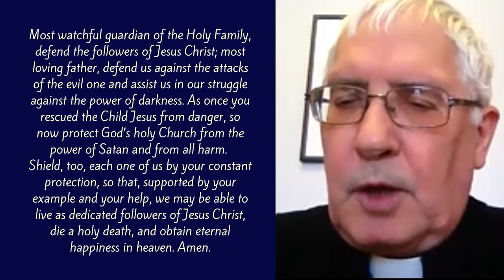St. Joseph Novena - Day 5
As we conclude the Year of Saint Joseph, knowing the power of our gracious intercessor, Saint Joseph, spouse of our Blessed Mother, foster-father of Jesus, Patron of the Universal Church, Protector of Families, Patron of workers, Patron Saint of our country, Canada, Patron Saint of the Archdiocese of Winnipeg, you are invited to pray in unison with others a Novena Prayer to Saint Joseph, from Monday, November 29, 2021, until Tuesday, December 7, 2021.

The Novena to Saint Joseph will help us develop a true devotion to Saint Joseph and will allow us to ask for his help in our personal intentions. The Archdiocesan website will have access to praying this Novena beginning on November 29; you can 'join' at any time most convenient to you to pray. Please join us, and together, let us seek Saint Joseph's intercession and help. Saint Joseph - pray for us.

Today, we pray with Fr. Paul Tinguely from St-Laurent Church in St-Laurent, Manitoba.

Let us pray:
To you, blessed Joseph, we come in our needs and having asked the help of your most holy Spouse, we confidently ask your patronage also. Through that love which bound you to the Immaculate Virgin Mother of God, and through the fatherly care with which you embraced the Child Jesus, we humbly beg you to look kindly upon the inheritance which Jesus Christ has purchased by his blood,
and to aid us in our necessities with your power and strength (mention your request).

Most watchful guardian of the Holy Family, defend the followers of Jesus Christ; most loving father, defend us against the attacks of the evil one and assist us in our struggle against the power of darkness. As once you rescued the Child Jesus from danger, so now protect God’s holy Church from the power of Satan and from all harm. Shield, too, each one of us by your constant protection, so that, supported by your example and your help, we may be able to live as dedicated followers of Jesus Christ, die a holy death, and obtain eternal happiness in heaven. Amen.

We ask, you, Saint Joseph, to intercede for us in Canada in the special meeting that will take place in Rome with Pope Francis and Indigenous leaders and representatives so that there will be truth, healing and reconciliation fostered among our people, you who are our Patron Saint. Amen.